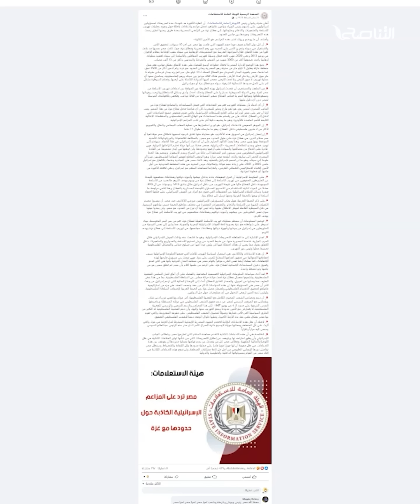المداخلة في مأزق.. بين اتباع الفوزان أو اتباع عائض القرني | حلقة الغربال مع المبدع عبدالرحمن القن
المداخلة في مأزق.. بين اتباع الفوزان أو اتباع

شاهد حلقة الغربال مع المبدع عبدالرحمن_القن لتعرف التفاصيل

ــــــــــــــــــــــــــــــــــــــــــــــــــــــــــــــــــــــــــ

ــــــــــــــــــــــــــــــــــــــــــــــــــــــــــــــــــــــــــ
يمكنكم تحميل تطبيقنا TANASUH TV على الهواتف الذكية: